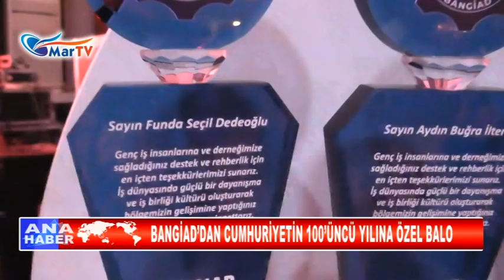BANGİAD’DAN CUMHURİYETİN 100’ÜNCÜ YILINA ÖZEL BALO